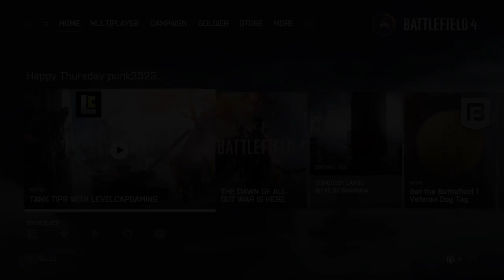Battlefield 4™_20161208152051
Bf4